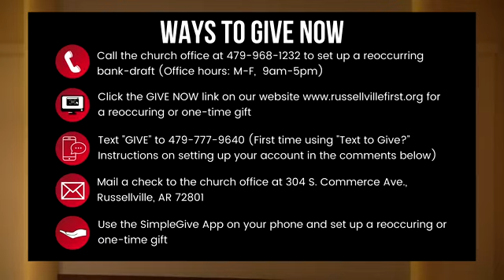November 8, 2020: 8:30 Service--The Good News About Death: Grieving with Hope